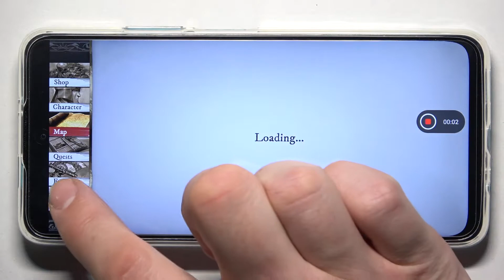Xiaomi POCO M4 Pro - Warhammer Odyssey Game TEST Video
If you are curious what this game looks like on Xiaomi Poco M4 Pro, check out our video! Warhammer Odyssey is amazing game where we have to fight everyday to live! We will present you the graphic settings that this game offers on this phone and many other curiosities!

How Warhammer Odyssey works on Xiaomi POCO M4 Pro? How Warhammer Odyssey works on Xiaomi POCO M4 Pro? How to play Warhammer Odyssey on Xiaomi POCO M4 Pro? How Warhammer Odyssey is running on Xiaomi POCO M4 Pro? How to check performance of Warhammer Odyssey on your Xiaomi POCO M4 Pro?

Chipset MediaTek Dimensity 810 5G (6 nm)